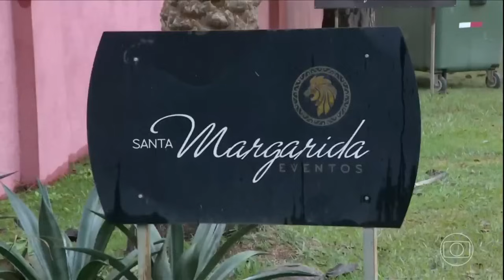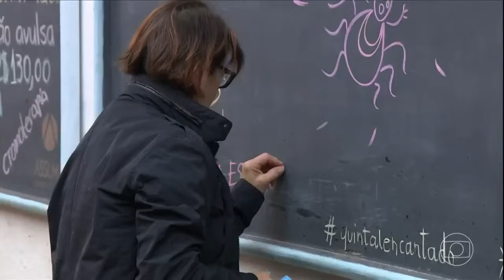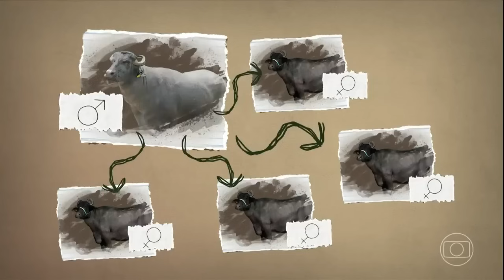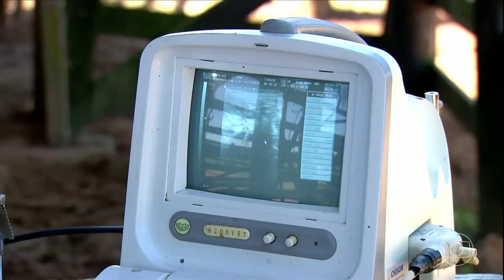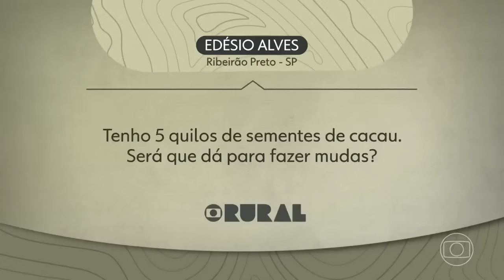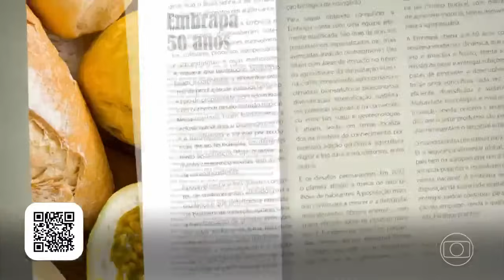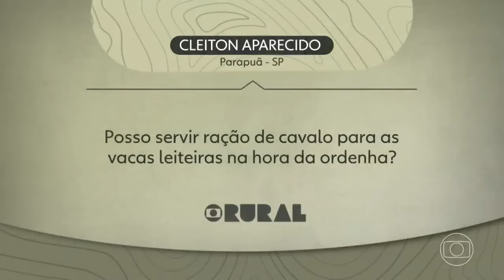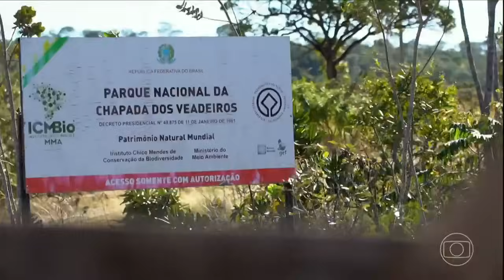Globo: Programa Globo Rural (18/06/2023)